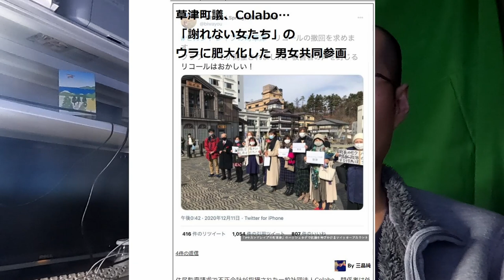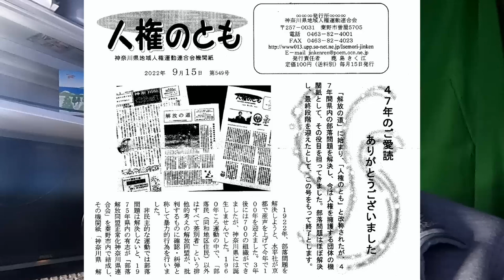【示現舎】草津町議、Colabo…「謝れない女たち」の ウラに肥大化した 男女共同参画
↓こちらの記事をご覧ください